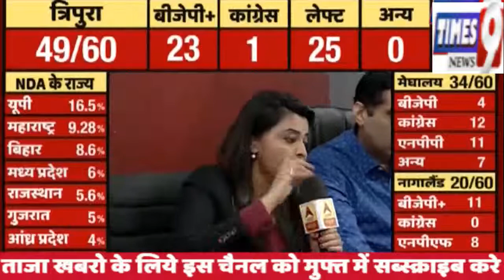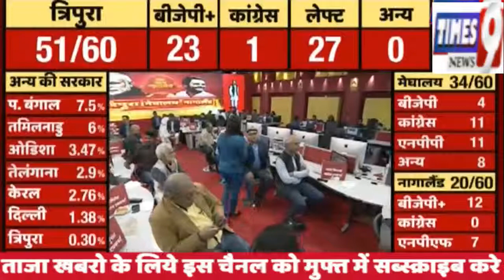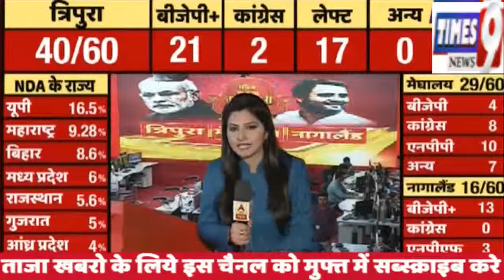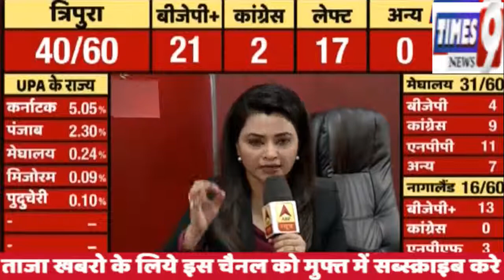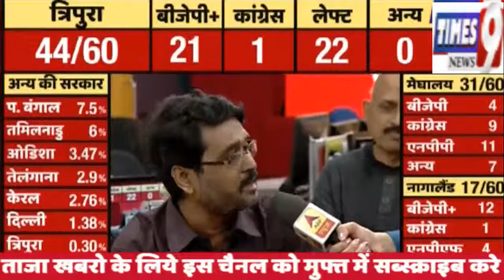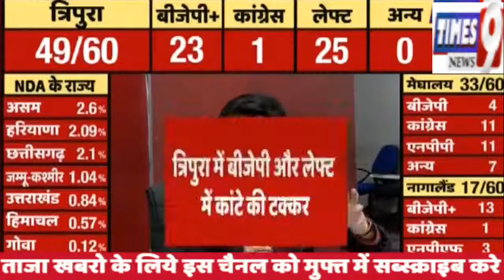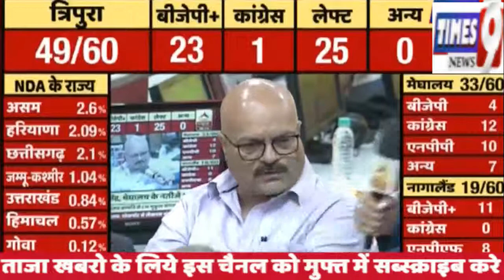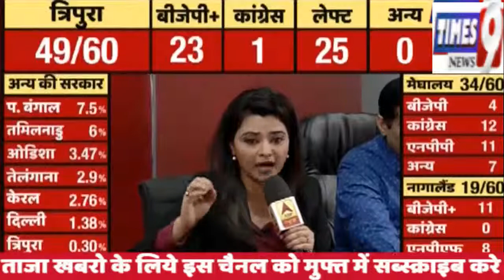Meghalaya Election Result News Live